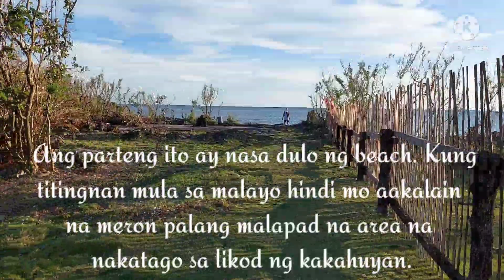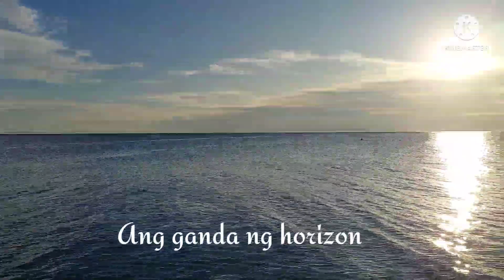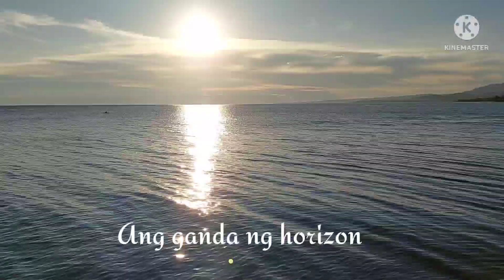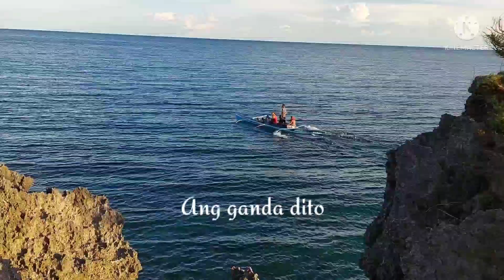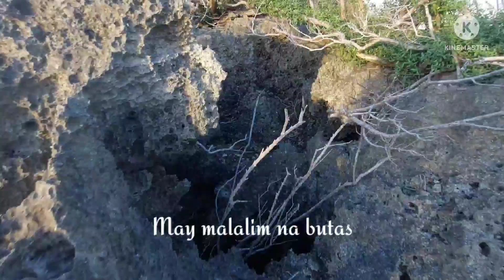Exploring The Rocky Part of Flor de liz Beach